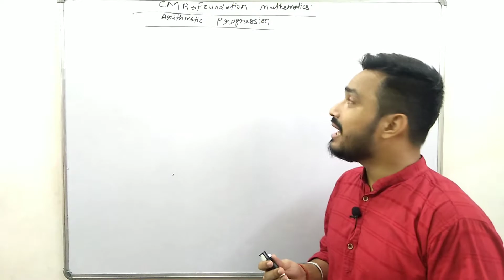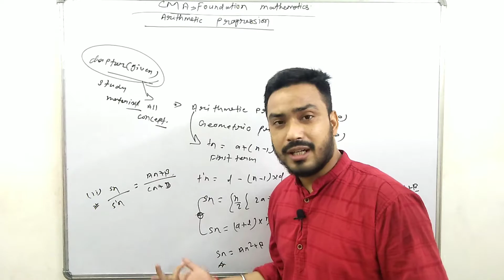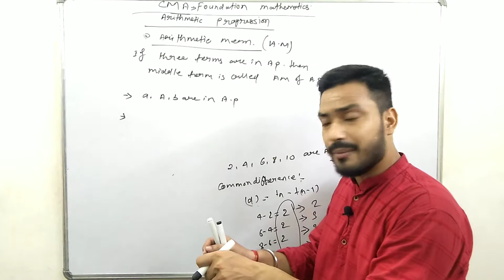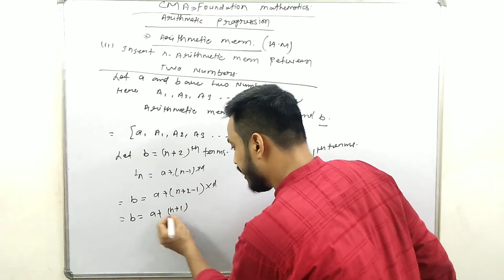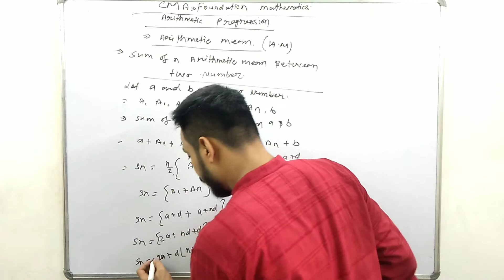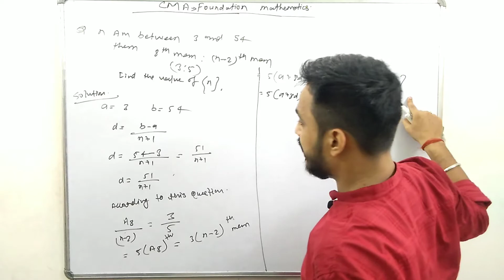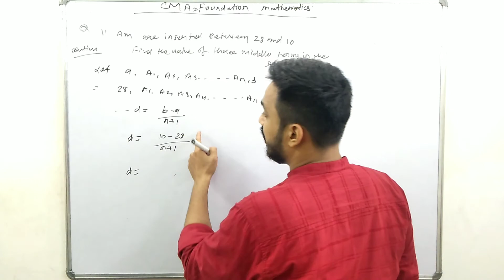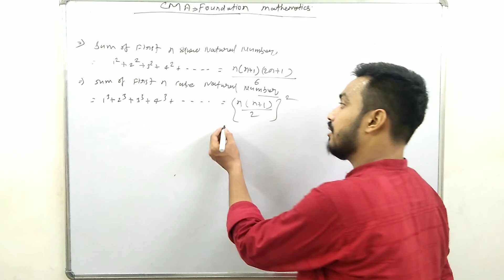#5 | Arithmetic Progression CMA Foundation | Chapter 1 | CMA Foundation Maths Classes | Dec 2020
Hello friends in this video I am going to teach you Arithmetic Progression of CMA foundation Maths